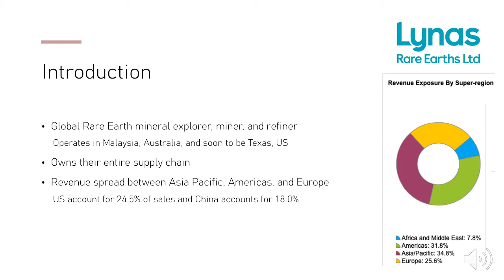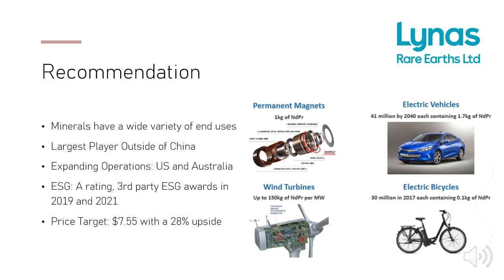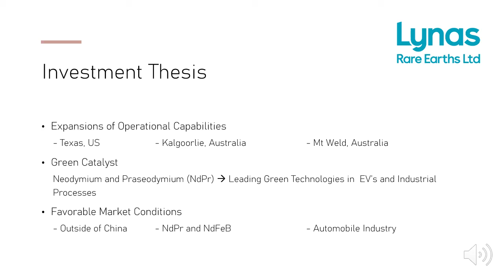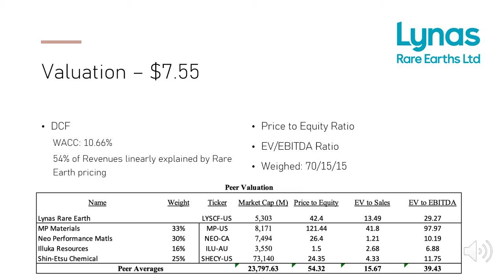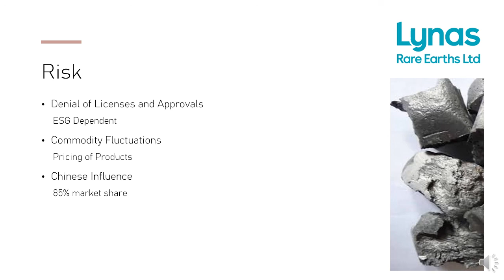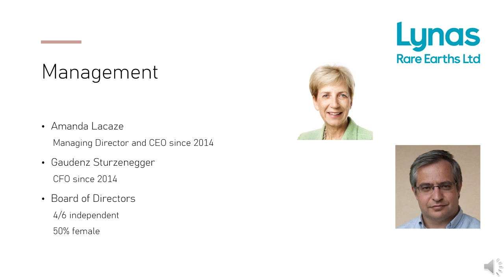Sam Shibilski-Lynas Rare Earth (LYSCY) AIM Equity Presentation